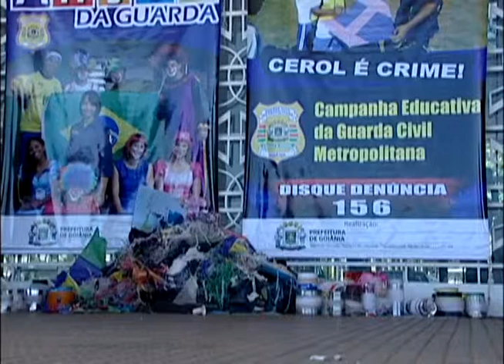Chegou ao fim a campanha 'Pipa sem cerol' realizada em Goiânia